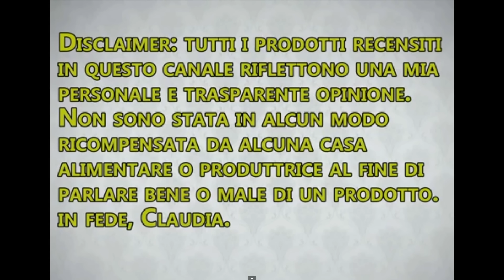Recensione Braun minipimer 5, la mia opoinione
Amazon Italia
Se vuoi LEGGERE le prime pagine del LIBRO vai su Amazon. com sul link che segue, li potrai leggere parte del primo capitolo
Dati libro per richiederlo in libreria:
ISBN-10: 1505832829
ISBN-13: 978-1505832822